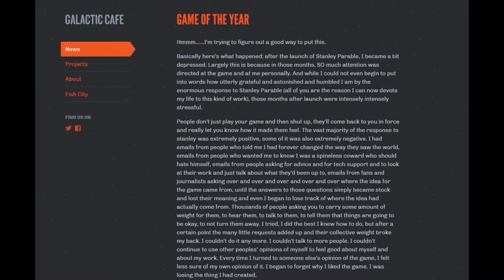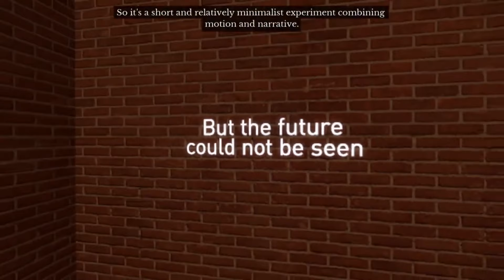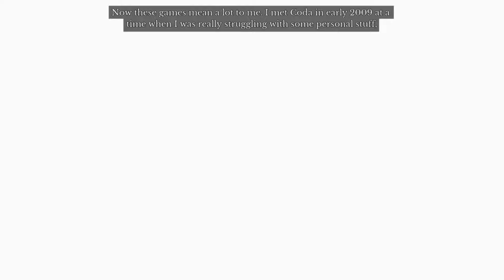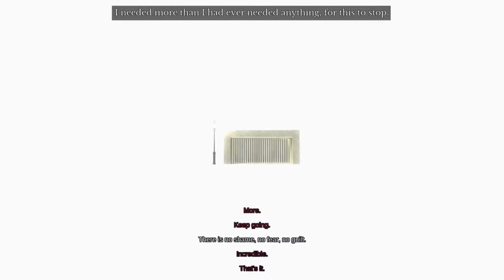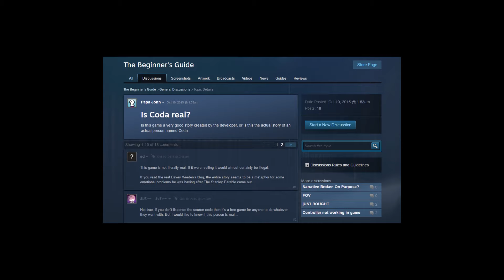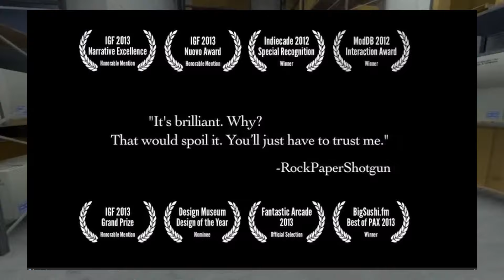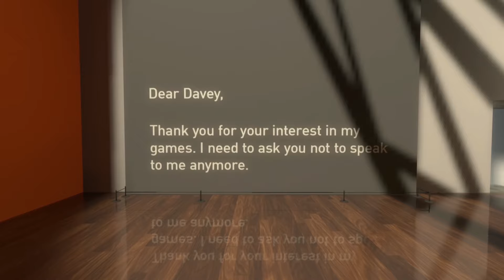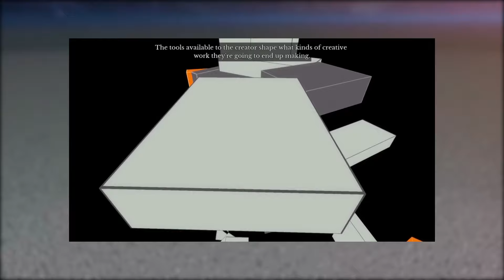Finding the Truth in The Beginner's Guide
The Beginner's Guide was an experience that had quite the impact on me. Inspired by it's message, I created a video essay that was  intended to take viewers on a journey that will help you find the same message I did when I first played this game.